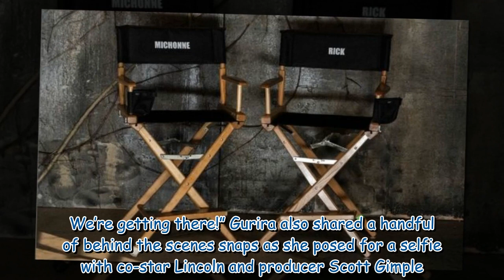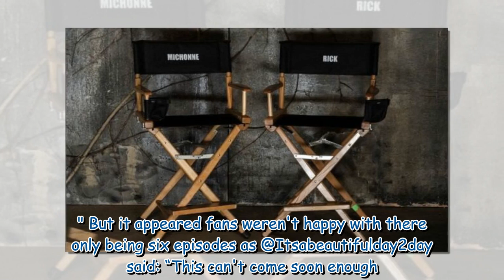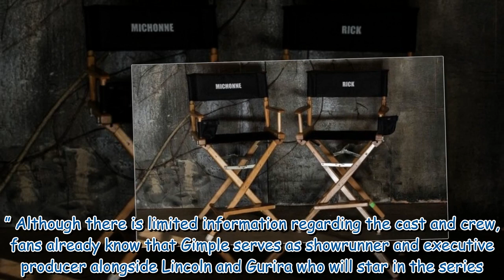The Walking Dead's Michonne star shares first-look at spin-off